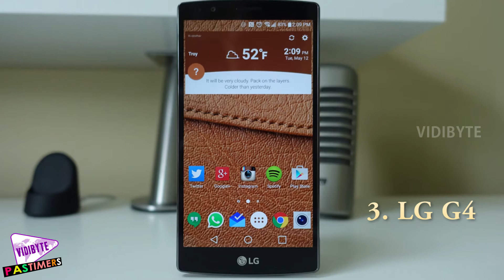The 10 Best Smartphones In the World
Samsung has a job to do here. While by no means a sales flop, there’s a feeling that the company lost its way somewhat with the Galaxy S5.

That it just wasn’t a flagship worthy of the company bearing the standard for Android in the war against Apple.